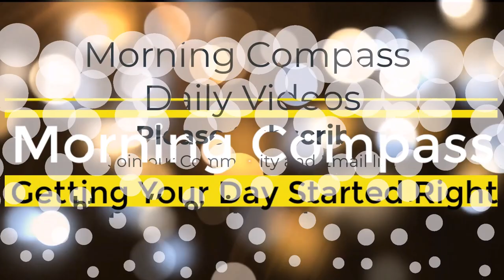True to Yourself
True to Yourself Inspired by Bentinho Massaro

Honoring Your True Alignment

In our fast-paced world, it’s easy to get caught up in the hustle and bustle of daily life. We often find ourselves reacting to situations, feeling like we’re being pulled in every direction. But what if there was a way to stay centered, calm, and aligned no matter what life throws at us? This is the essence of honoring your alignment—staying true to your core self amid life’s endless changes.

Over time, as we become more conscious and aware, we start to notice subtler aspects of our existence. This heightened awareness allows us to pick up on the finer details of our experiences and the experiences of those around us. It’s like tuning into a higher frequency where everything becomes clearer.

This process of deepening awareness naturally refines our attention span. The more we relax our distracted minds, the more we begin to recognize our indestructible, unmovable presence. When we’re not disturbed by passing perceptions, we start to see what lies beneath them. It’s like peeling back layers to discover the true essence of our being.